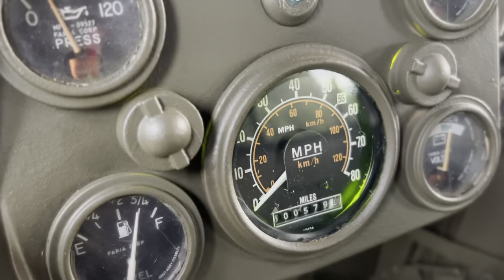HMMWV PAINT SCHEME (SOLD)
2012 M1097A2 FOR SALE
6.5 / 4-SPEED
SISTERS OREGON / FULL TITLE